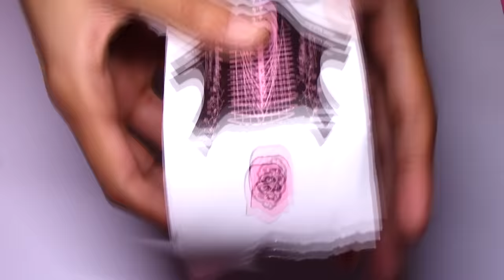🍭How To: Tie-Dye Ombre Acrylic Sculpted Nails🍭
I've been seeing this nail trend kind of frequently on IG past couple of days, I high key suspect this is going to be the nail look of the summer. What do yall think the summer nail trend is going to be? LINKS IN THE COMMENTS PINNED TO THE TOP!
XOXO IG: FEMI.BEAUTY